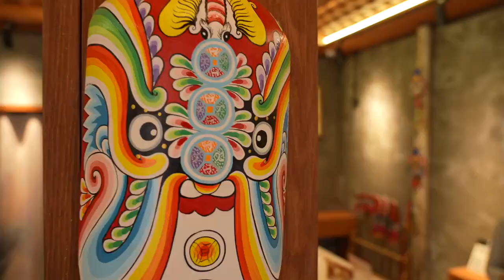Unterwegs mit Cati – Wie Kultur der Wirtschaft zum Aufschwung verhilft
Die antike Stadt Sanhe in den Vororten von Hefei in der ostchinesischen Provinz Anhui blickt auf eine mehr als 2.500 Jahre alte Geschichte zurück und ist nach dem Zusammenfluss dreier Flüsse in ihrem Gebiet benannt. Außerdem gilt sie seit der Antike als eine wichtige Handelsstadt. Cati wird sich zwei Aufgaben, dem Verkauf von Reisdumplings und der Herstellung von Federfächern widmen, um die wirtschaftliche Entwicklung der Stadt hautnah zu erleben.